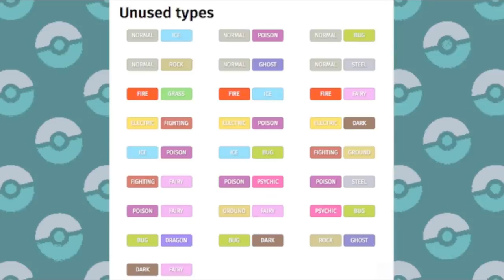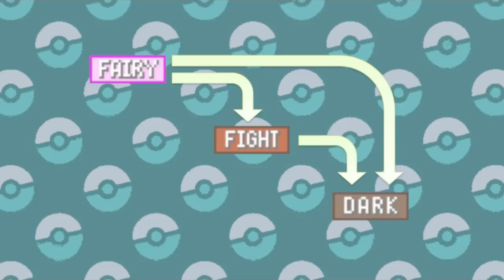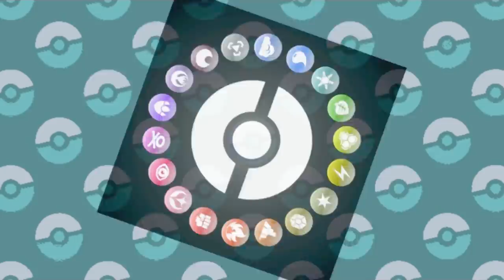Top 6 Worst Unused Type Combinations in Pokémon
Pokemon has done pretty well about creating diverse new creatures each generation, but there are still a fair few of type pairings that have yet to debut. We'll be taking a look at the worst of that bunch...